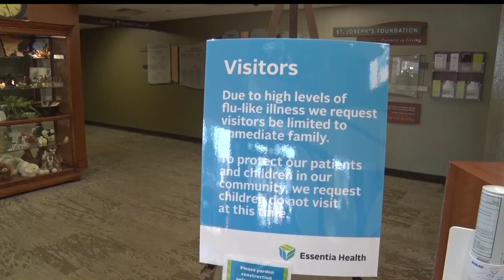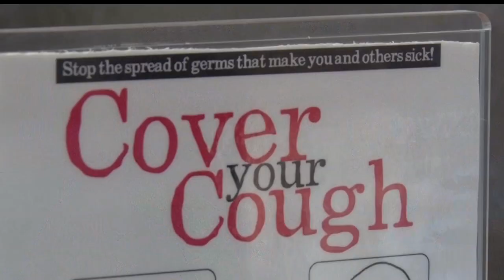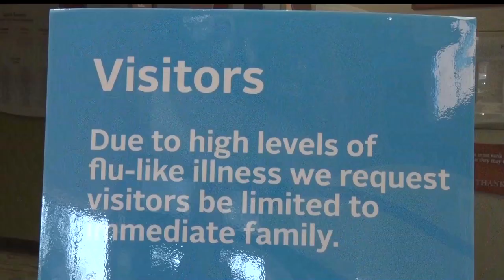Influenza Causing High Hospitalization Numbers in Brainerd